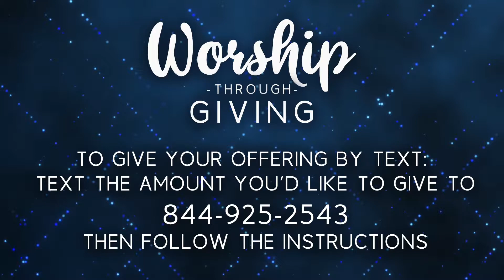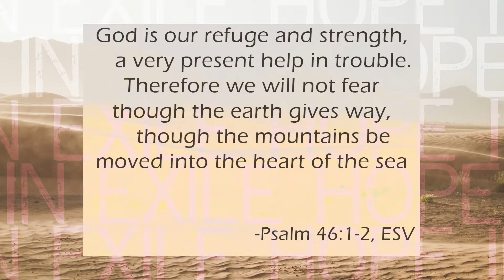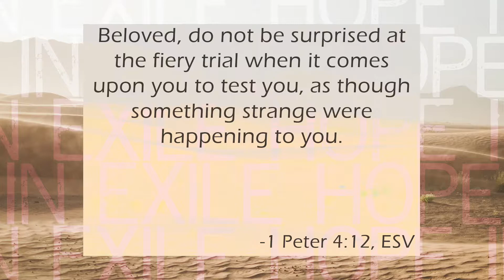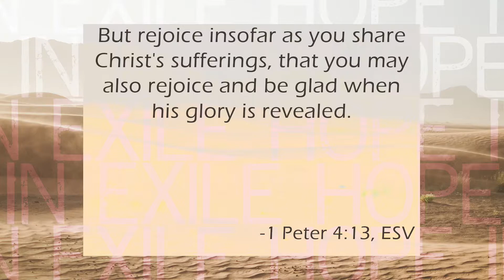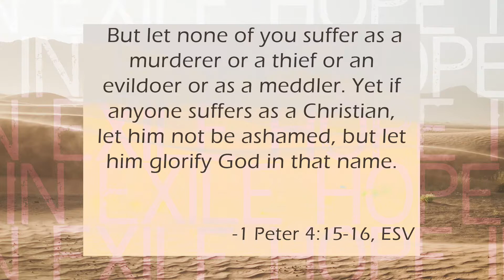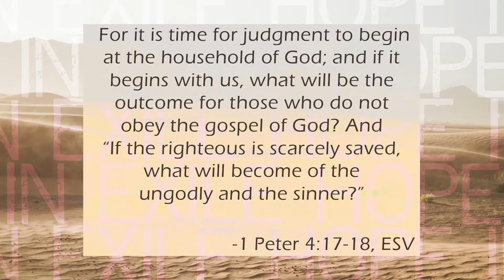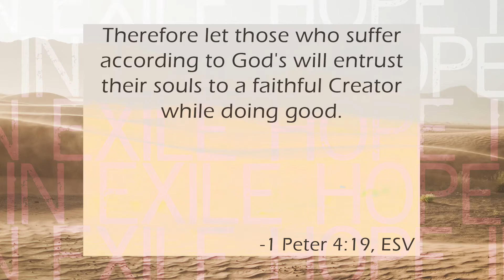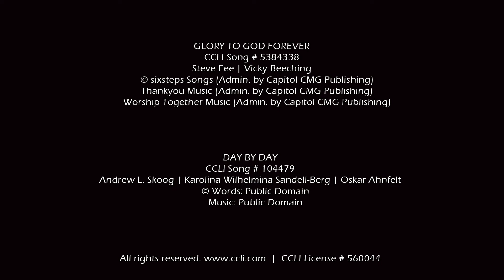Suffering, Joy and Judgment | May 24, 2020 Morning Worship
Pastor Adam continues our HOPE IN EXILE series with a look at the second part of 1 Peter 4. Thank you for worshipping with us today. We pray you are blessed by today's service!

If you'd like to continue to worship through giving financially to MBC, here are a few options:
and click on 'ONLINE GIVING'
-MAIL: If you'd prefer to mail a check to our office, please send it to the following address:
1096 Biglerville Road
Gettysburg, PA 17325

Thank you for your faithfulness!

1096 Biglerville Road
Gettysburg, PA 17325